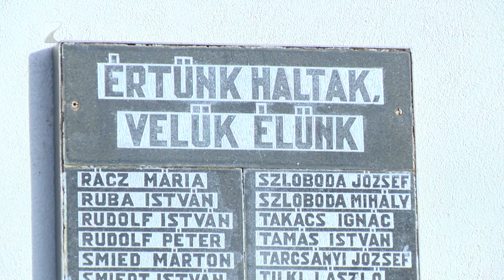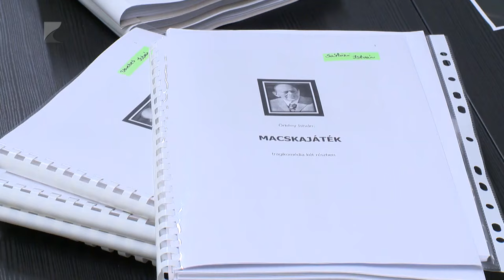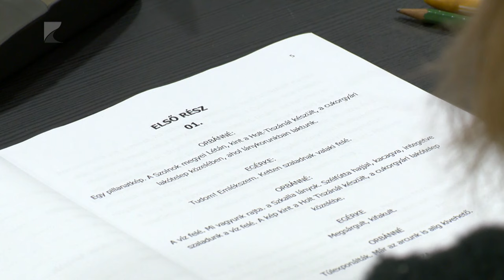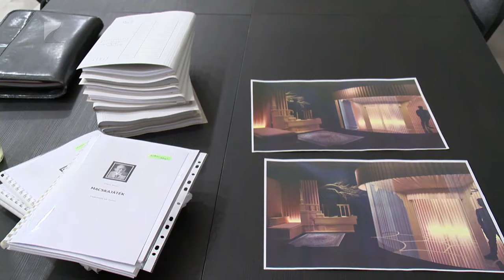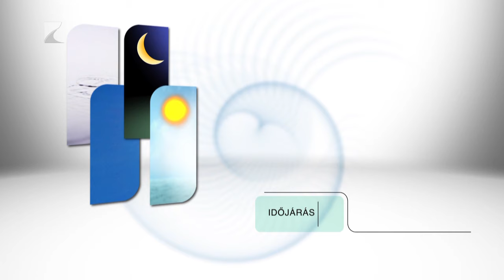Híradó - 2024.01.29. Kölcsey TV